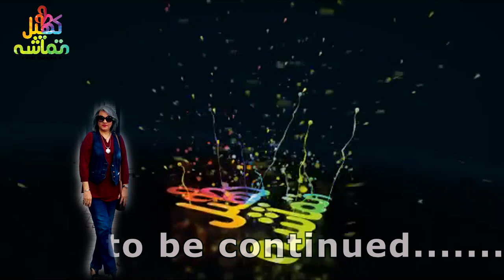Travel Diaries Part 2 || Europe ka Safar Sabiha Jafri , Mr & Mrs Sultan k Sath || Khel Tamasha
Travel Diaries Vlogs Start part 2 Europe ka Safar Sabiha Jafri, Mr & Mrs Sultan k sath
 Sabiha Jafri a well known Social Speaker.
A Brand New Show with Unique & Different topics which relate to Our Life,

Produced by
Khel Tamasha
Host
Sabiha Jafri
Concept
Sabih, Sabiha Jafri & Ash
Director
Ash Imran Sajan
Edit & VFX
Arman & Affan
Music
Ash Imran Sajan
DOP & Cameras
Arman & Affan
Gaffer
Sarmad
Makeup
Ainee
ENG Lighting & Grips
Special Thanks
Digital Disruption, Jibaran & Ubaid
Post Production:
Genius Records Productions
Graphic Designer: Ash Affan & Arman Imran
khel tamasha
kia ye sach hai
kia ye such hai
sabiha jafri
Khel tamasha sabiha jafri
khel tamasha